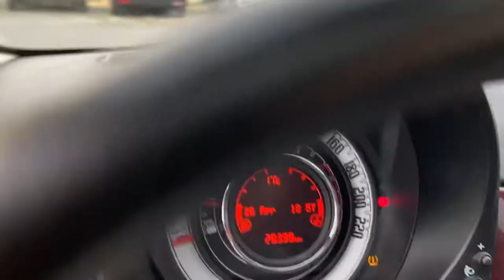Fiat 500 1.2 Lounge